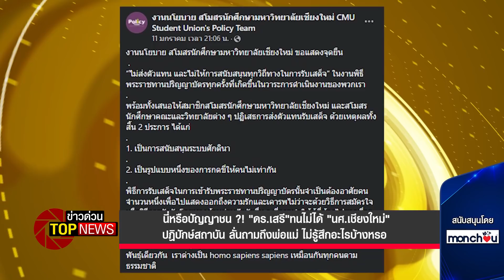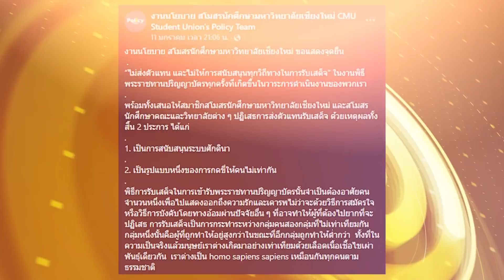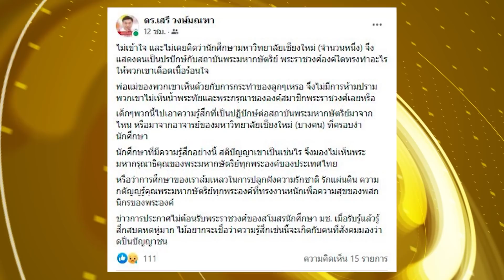"ดร.เสรี"ทนไม่ได้ "นศ.เชียงใหม่" ลั่นถามถึงพ่อแม่ ไม่รู้สึกอะไรบ้างหรอ | ข่าวด่วน | TOP NEWS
สืบเนื่องจากกรณีเพจ งานนโยบาย สโมสรนักศึกษามหาวิทยาลัยเชียงใหม่ CMU Student Union’s Policy Team ได้โพสต์ข้อความถึง พิธีพระราชทานปริญญาบัตร ของมหาวิทยาลัย โดยระบุข้อความว่า งานนโยบาย สโมสรนักศึกษามหาวิทยาลัยเชียงใหม่ ขอแสดงจุดยืน “ไม่ส่งตัวแทน และไม่ให้การสนับสนุนทุกวิถีทางในการรับเสด็จ” ในงานพิธีพระราชทานปริญญาบัตรทุกครั้งที่เกิดขึ้นในวาระการดำเนินงานของพวกเรา